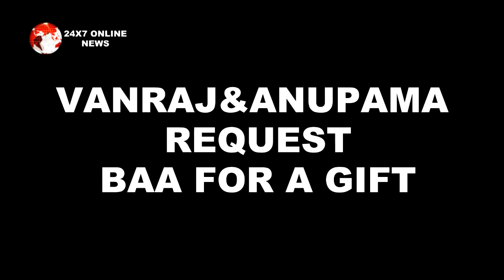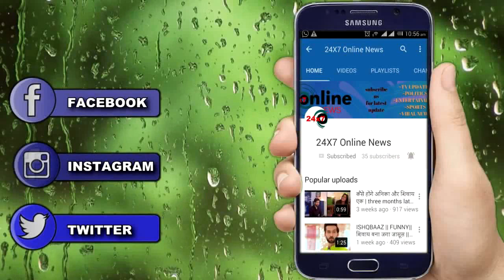ANUPAMA || SAMAR के BIRTHDAY पर KAVYA करेगी बड़ी ANNOUNCEMENT